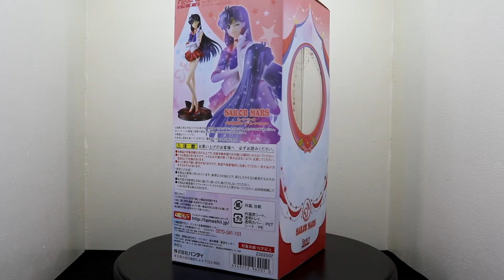Sailor Moon Crystal - Figuarts Zero Sailor Mars Review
Siete pronti per scoprire la nostra Sailor Mars versione Crystal? ♥

Io sono Ashura( Alias Aldo) e ho deciso di creare questo piccolo spazio tutto mio dove posso condividere con tutti voi la mia grande passione per le action figure/anime/manga. Divertitevi con me e diventate parte integrante con scambi di idee, opinioni e quant'altro.

No SUB4SUB

-- Social ---